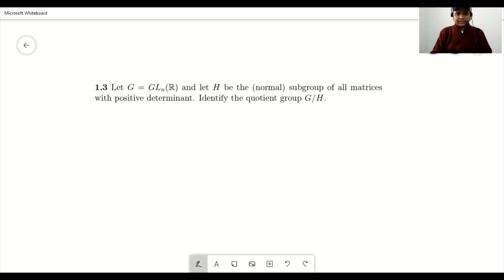General Linear Group and its Quotient | Noble Forum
@Noble Forum, India